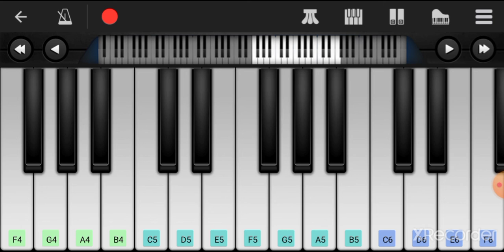Hawayein Piano tutorial sung by Arijit singh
Film- Jab Harry Met Sejal

CREDITS